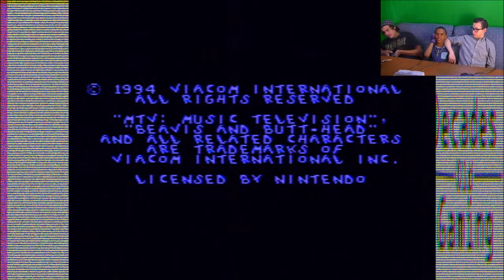Let's Play | Beavis and Butthead SNES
Can we even make it through one level?